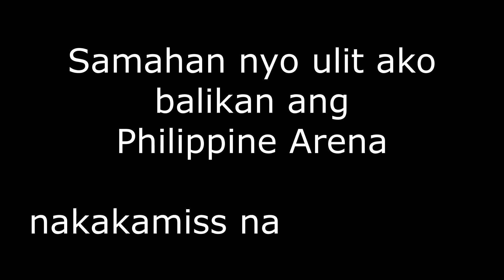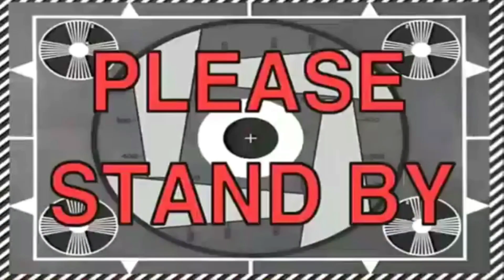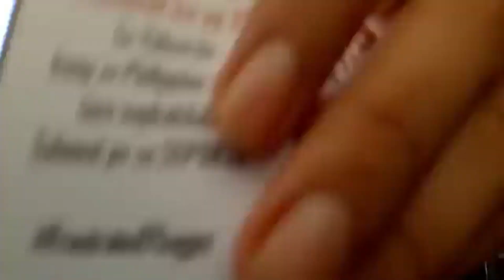PHILIPPINE ARENA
The Philippine Arena, boasting a seating capacity of 55,000, was built by the religious sect Iglesia ni Cristo to serve as the major venue for international events and entertainment, as well as for the group's place of worship. Construction took nearly three years and costs more than 9 billion pesos (205 million USD)